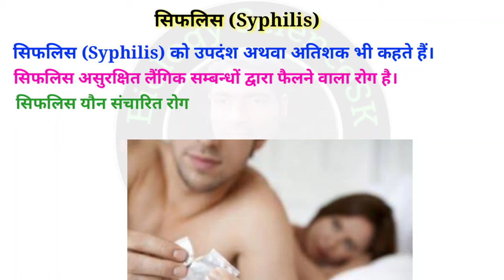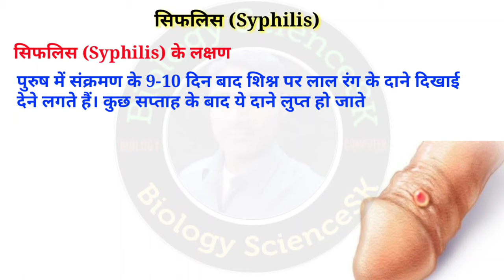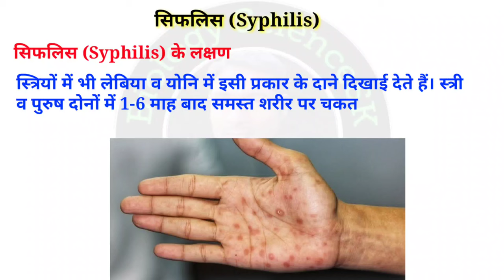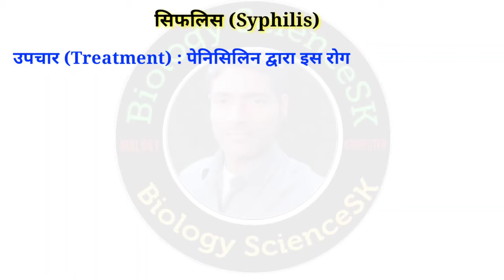सिफलिस (Syphilis) रोग | Syphilis- Causes, Symptoms, Diagnosis, Treatment | STD disease | उपदंश रोग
syphilis treatment
syphilis is caused by
syphilis disease
syphilis in hindi
syphilis meaning
syphilis test
syphilis symptoms
syphilis meaning in hindi
syphilis bacteria
syphilis photos